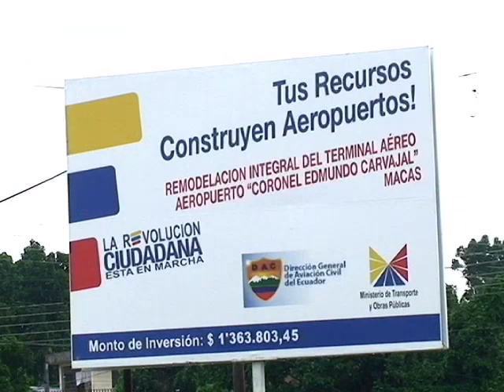REMODELACION AEROPUERTO DE MACAS.m4v